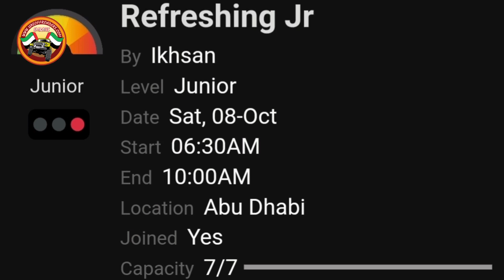UAEOFFROADERS. Refreshing JR., Led by Ikhsan. 20221008